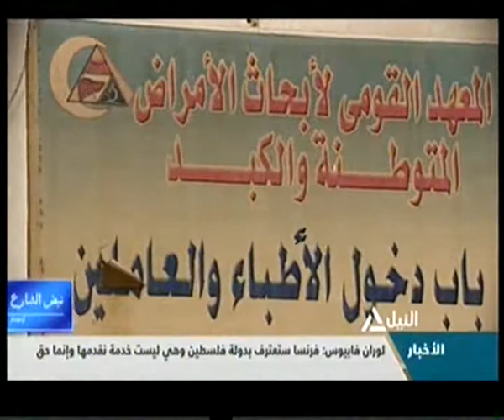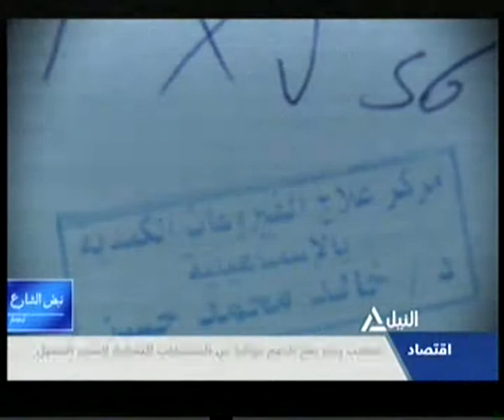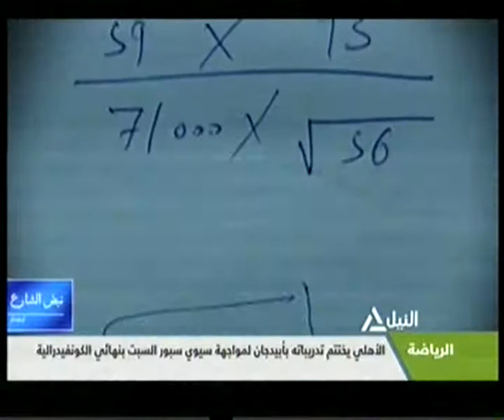نبض الشارع 28-11-2014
نبض الشارع